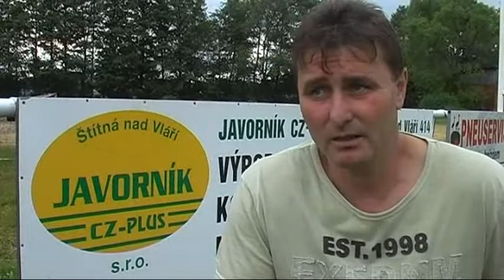TJ Štítná nad Vláří - Postup do 1.A třídy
Zhodnocení sezony a plány na novou. Na co se mohou těšit fanoušci. Přijde do mužstva velká posila ? Na to vše odpovídají trenér , kapitán a vedoucí mužstva TJ Štítná nad Vláří